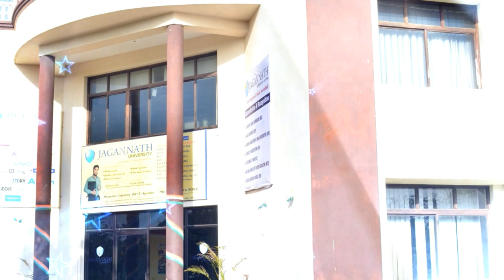Jagannath University Jaipur Campus Walkthrough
Jagan Nath University has been established in the year 2008, by an Act (Act No. 19 of 2008) of the Rajasthan State Legislature and is approved under section 2(f) of UGC Act 1956, vested with the authority to award Degrees, Diplomas, and Certificates. The University has been established to cater to the growing needs of higher education in the country. One of the primary objectives of this University is to develop and make available, trained manpower to accelerate sustained economic growth in the current highly competitive global environment.